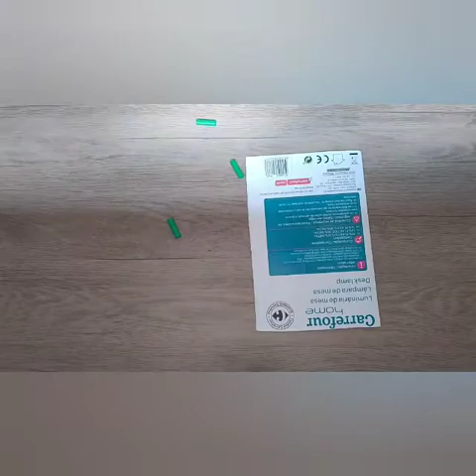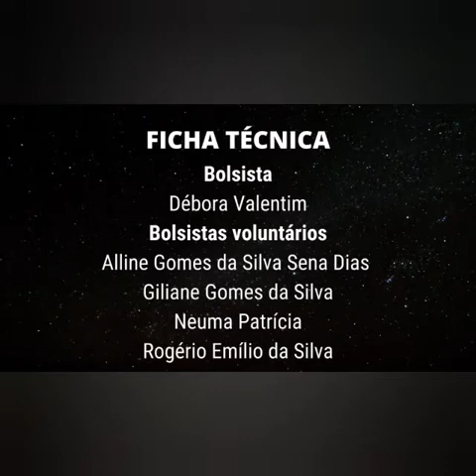Videoaula para Turma 3 _ Manhã, da Educação Infantil do Núcleo de Educação da Infância – UFRN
Projeto Robótica no NEI
Tema de Pesquisa: Brinquedos e Brincadeiras
Objetivo da videoaula: compreender e seguir um algoritmo; compreender que brinquedos, não necessariamente, são comprados em lojas.